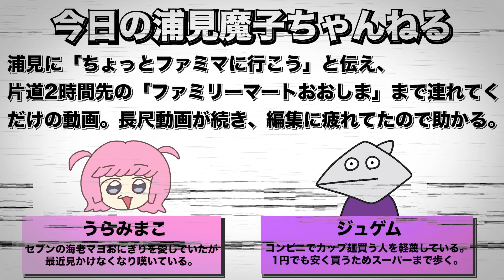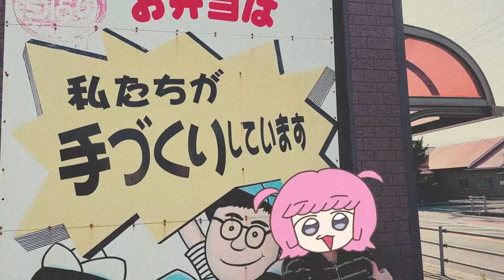【片道2時間】ファミマ行こうと伝え、ファミリーマートおおしまへ連れていってみた【ドッキリ】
車内で交わされた会話を確認する作業が、キツかったです。

「ひたすら席蹴られるジュゲム」は笑々夜けいちゃんがプレゼントしてくれた宝物でさぁ。

🌍浦見魔子、Twitterやってます！

📦スタッフ黒幕も更新情報等ツイートします。

♪Get Ready♪
【浦見魔子のテーマソングとしていつも使用させていただいてます！最高！ありがとうございます！】

【諸々な素材をよくお借りしているサイトです】